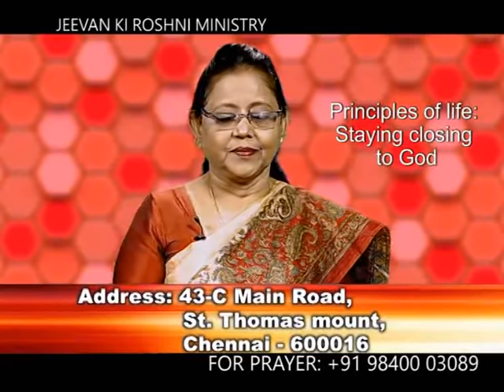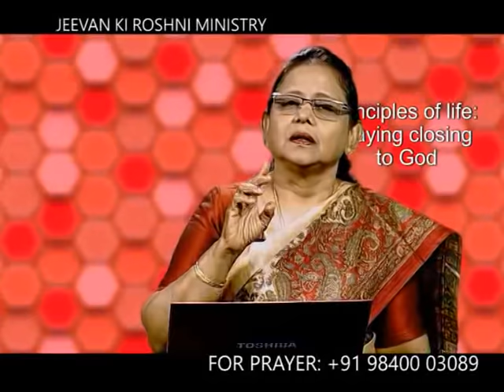Principles Of Life: Staying Close To God|Dr. Mallika Samuel|Jeevan Ki Roshni Ministry|Shubhsandeshtv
Principles Of Life: Staying Close To God
I Am Well Pleased With You,I Know The Plans I Have For You,Walk With Jesus,Have An Intimate Relationship With God